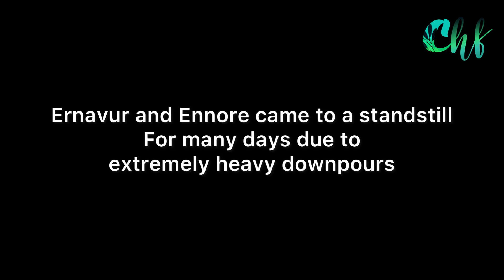CHF reaching out to people affected by heavy rainfall in Chennai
Hear how Chennai’s heavy rainfall has affected people in Ernavur and Ennore. We at CHF met them and saw the worst-hit areas and distributed groceries and essentials during this difficult time.